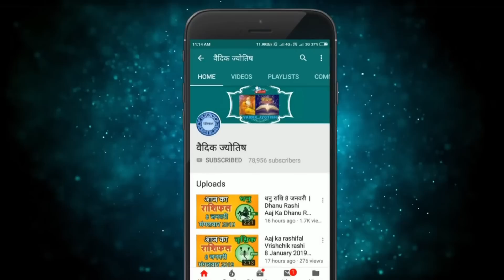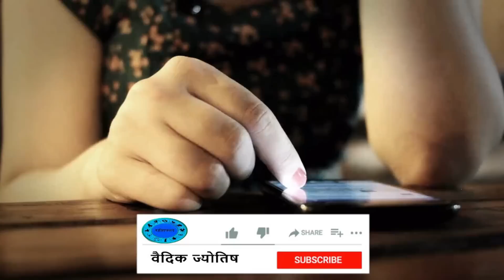Kark Rashi 7 May 2023 | कर्क राशि 7 मई रविवार | Aaj Ka Kark Rashifal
@वैदिक ज्योतिष
Kark rashi 7May 2023
7 May Kark rashi
Kark rashiMay 2023
Dainik Rashifal,Horoscope,Astrology
7 मई  कर्क राशि
आज का राशिफल  कर्क राशि
 कर्क राशिफल